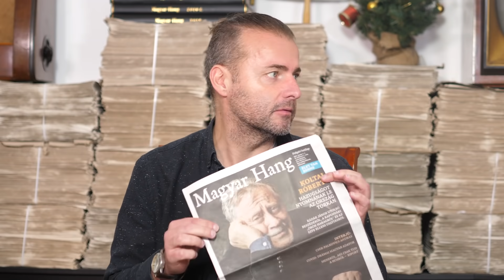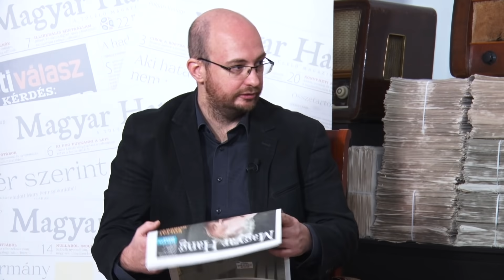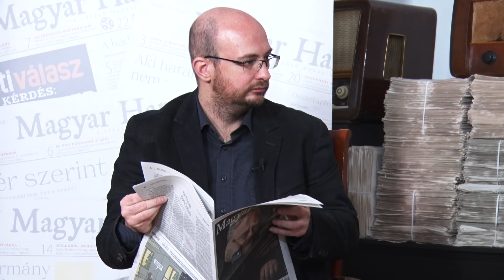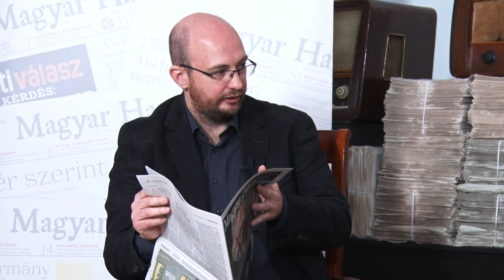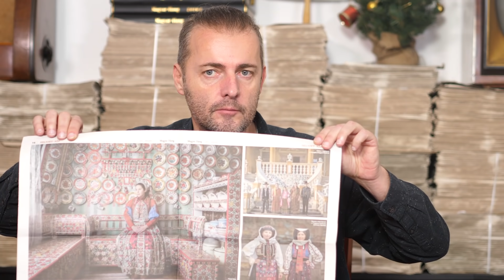Flaszter 117. – Feljelentett Pesti Srácok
A Flaszter 2020. december 31-i adása. Dévényi István ezúttal György Zsomborral, a Magyar Hang főszerkesztőjével, és Lukács Csabával, a Magyar Hang lapigazgatójával beszélgetett.

Témáink:
– Lukács Csaba Polt Péternél tett feljelentést
– A Magyar Hang a második legnagyobb hetilap
– Ez vár ránk jövőre